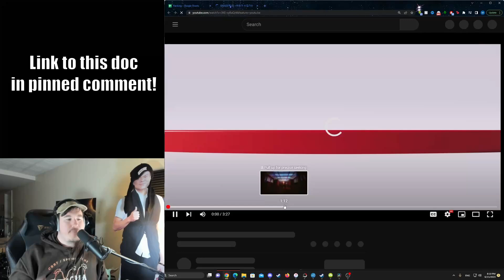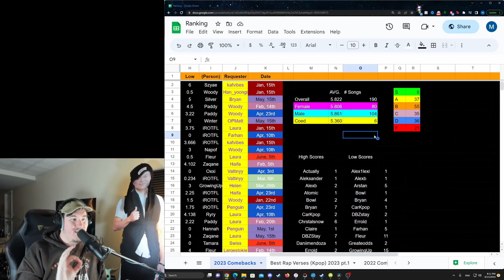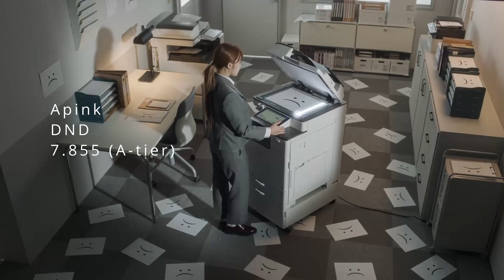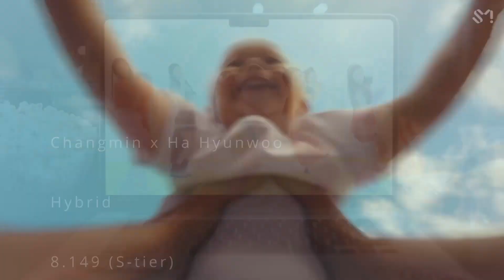TOP KPOP Songs of 2023 ... so far | VOTED BY YOU!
We've graded and reacted to nearly 200 Kpop songs so far in 2023. We're a little bit behind pace from last year, but we still have quite a big sample size to check out! Here's the top 15 so far~ (Come join us for future grading, this Sunday is the next one). We hope you enjoyed!

Time Stamps:
0:00 - The List and Context
2:25 - TOP 15 of 2023
4:55 - Shoutouts

Credits:
Music